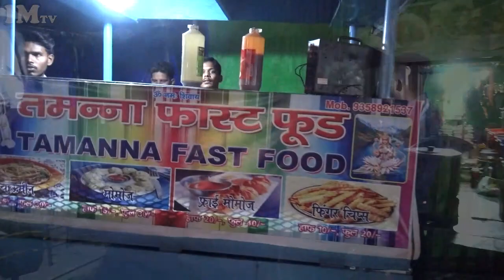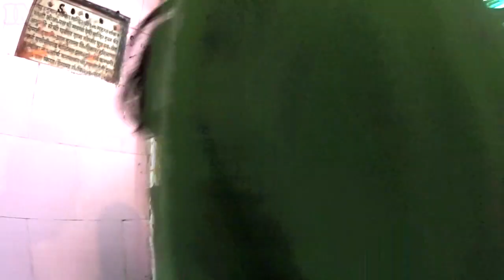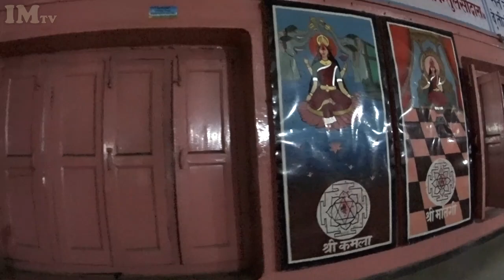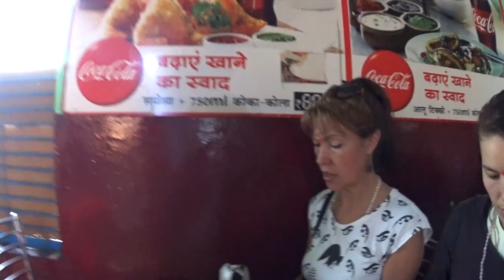ДЕНЬ РОЖДЕНИЯ ГАЛИНЫ. HARIDWAR Mansa Devi Mandir HARIKHAR ASHRAM INDIA 123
ИНДИЯ БЛОГ #123. Харидвар. день рождения Галины. Храм Mansa Devi. Обмазывание тортом. Харихар Ашрам. Катание на лошади
00:25 Выбираем торт для Галины
01:30 Happy Birthday To You!
03:20 Катание на коне или лошади )
07:03 Канатная дорога закрыта на профилактику
07:16 Идем в гору пешком
08:51 Привал. Пьем масала чай
13:32 Храм Манса деви, Харидвар. Храм на вершине горы
16:06 Перекус в кафешке при храме Манса деви
17:37 Обратный путь - спускаемся с горы
18:43 Ашрам HARIHAR ASHRAM в харидваре. дерево Рудра
21:46 Праздничный торт. Обмазывание тортом. Угощаем работников ашрама